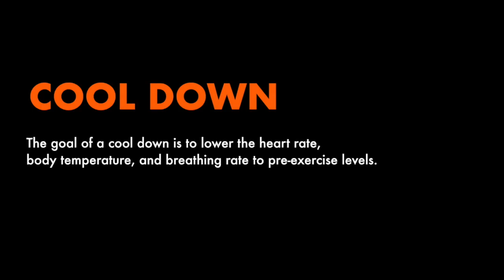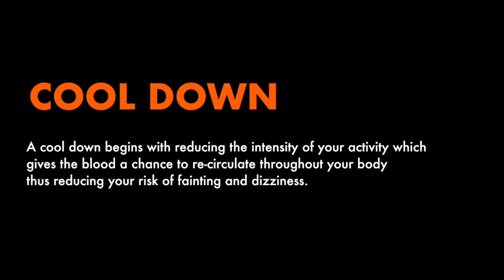PACK45 SCOUT / Cardio + Strength HIIT Workout 3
PACK45 Scout - This complete workout increases in intensity round by round and will be sure to leave you with nowhere to hide. now you have the information are you ready for battle?

Recommended Equipment:
Exercise Mat / Single DB